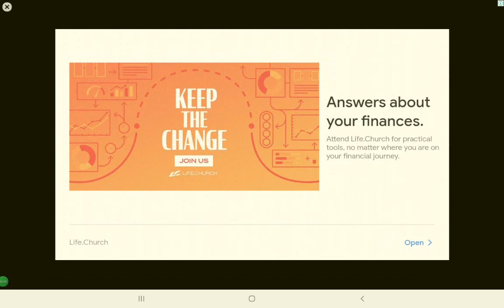my little pony dress up.(amazing!).